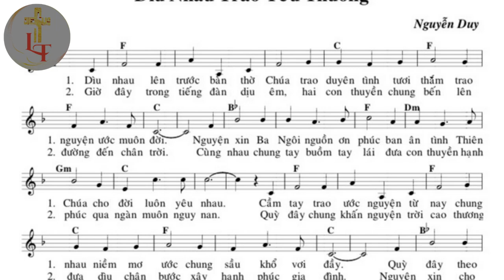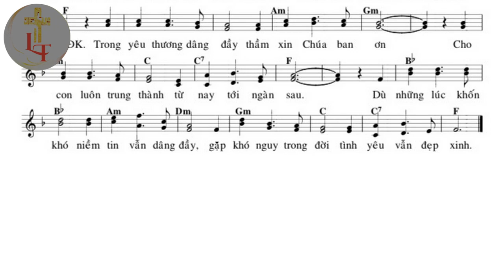Bè 1 - DÌU NHAU TRAO YÊU THƯƠNG - Tác giả: Lm Nguyễn Duy - Trình bày: Long Triều